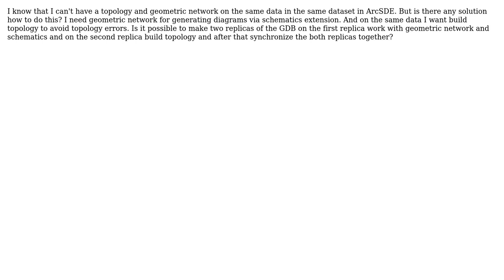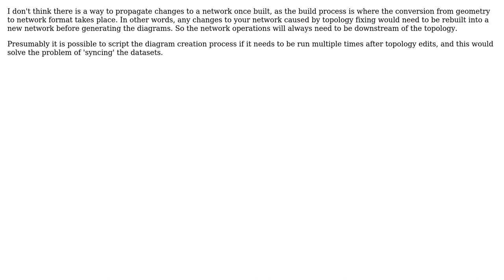GIS: Geodatabase topology and geometric network on the same data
With thanks & praise to God, and with thanks to the many people who have made this project possible! | Content (except music & images) licensed under CC BY-SA | Music | Images & others | With thanks to user soldous user Sideshow Bob user PolyGeo and the Stack Exchange Network Trademarks are property of their respective owners. You are responsible for your own actions.